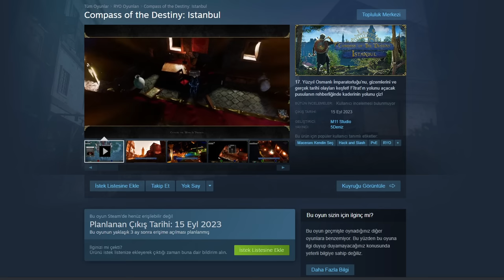YENİ KATİL ENTROPI'YE KARŞI İLK MAÇLARIMIZ - Dead by Daylight TÜRKÇE